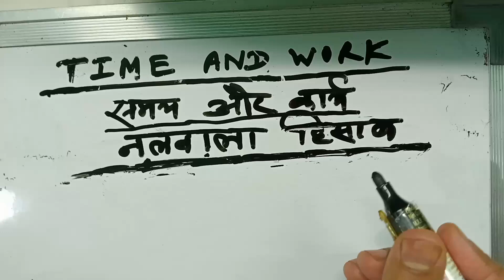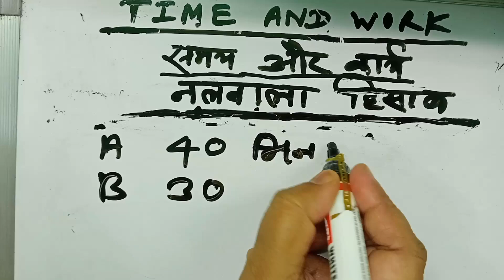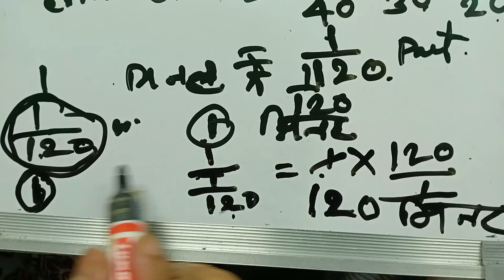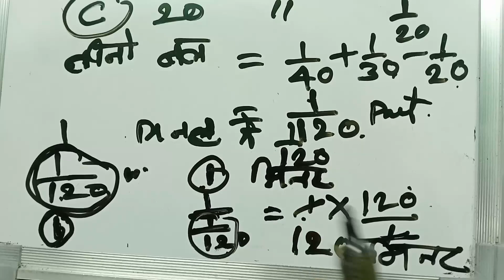time and work || समय और कार्य || नल वाला हिसाब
time and work aptitude questions

time and work alternate days question

time and work alternate days question in hindi

time and work aptitude tricks

time and work affairscloud

time and work aptitude questions tcs

time and work alternate days formula

time and work all type questions in hindi

time and work all concepts